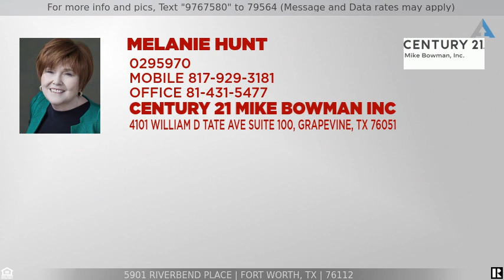Priced at $372,500 - 5901 Riverbend Place, Fort Worth, TX 76112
Home for Sale in Fort Worth

Must see this immaculate home in one of Ft. Worth's finest neighborhoods! Nestled in the secluded heavily treed community of River Bend Estates, you have security and peace of mind with a 24-7 guarded, gated entrance. Near downtown and the airport, this home has TWO bonus rooms and a large screened in back porch. The master suite is very large and private. Home has granite counters, wood flooring, updated kitchen, beautiful wood burning fireplace with a gas starter. Neighborhood as over 50 acres of green space parks and ponds ,a hiking-biking along Trinity River. This home, this neighborhood, this location, this price!! It all adds up to an opportunity you don't want to miss! Roof replaced 2020. Remove shoes